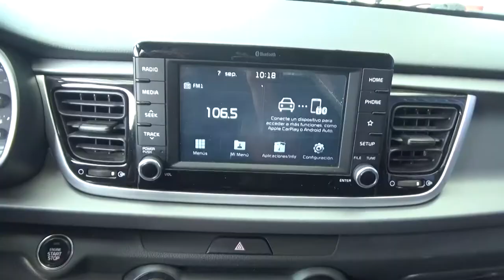Kia / Rio / 2018 - JE033803